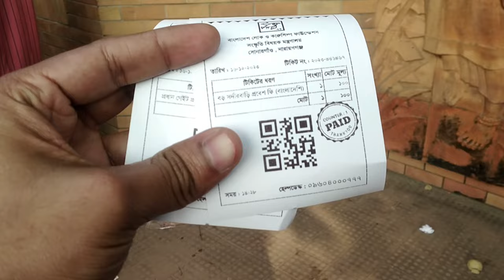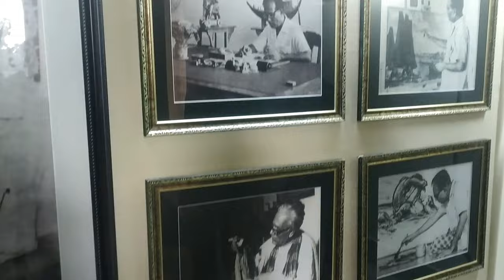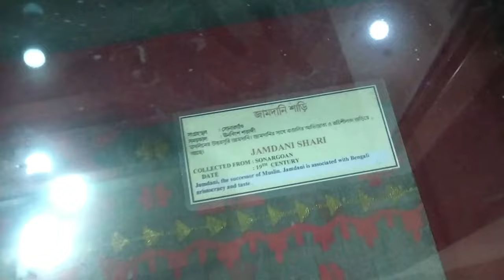সোনারগাঁও জাদুঘর || Sonargaon Museum || Bangladesh Folk Art & Crafts Foundation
সোনারগাঁ লোক ও কারুশিল্প যাদুঘর বাংলাদেশের নারায়ণগঞ্জ জেলার সোনারগাঁও উপজেলায় অবস্থিত।
সোনারগাঁও এক ঐতিহাসিক প্রাচীন শহর। প্রাকৃতিক সৌন্দর্য বেষ্টিত সোনারগাঁও ছিল একসময় বাংলার রাজধানী। এখানেই রয়েছে বাংলাদেশ লোক ও কারুশিল্প জাদুঘর যা সোনারগাঁও যাদুঘর নামে পরিচিত।

জাদুঘরে যাওয়ার প্রবেশ মূল্য ৫০ টাকা
বড় সর্দার বাড়ি ঢোকার প্রবেশ মূল্য ১০০ টাকা

ঢাকা থেকে খুব সহজেই নারায়ণগঞ্জগামী বাসে করে খুব সহজেই চলে আসতে পারবেন এই জাদুঘরে।

অন্যান ভিডিও দেখতে………

Music from Uppbeat (free for Creators!)

Location: At Sonargaon Upazila of Narayanganj district. Located about 25 km east of Dhaka & 1 km inside of Dhaka-Chittagong highway.

Sonargaon (Bengali: সোনারগাঁও; pronounced as Show-naar-gaa;[1] lit. Golden Hamlet) is a historic city in central Bangladesh. It corresponds to the Sonargaon Upazila of Narayanganj District in Dhaka Division.

Sonargaon is one of the old capitals of the historic region of Bengal and was an administrative center of eastern Bengal. It was also a river port. It's hinterland was the center of the muslin trade in Bengal, with a large population of weavers and artisans. According to ancient Greek and Roman accounts, an emporium was located in this hinterland, which archaeologists have identified with the Wari-Bateshwar ruins. The area was a base for the Vanga, Samatata, Sena, and Deva dynasties.

Sonargaon gained importance during the Delhi Sultanate. It was the capital of the sultanate ruled by Fakhruddin Mubarak Shah and his son Ikhtiyaruddin Ghazi Shah. It hosted a royal court and mint of the Bengal Sultanate and also the capital of the Bengal Sultanate under the reign of Ghiyasuddin Azam Shah. Sonargaon became one of the most important townships in Bengal. Many immigrants settled in the area. The Sultans built mosques and tombs. It was later the seat of the Baro-Bhuyan confederacy that resisted Mughal expansion under the leadership of Isa Khan and his son Musa Khan. Sonargaon then became a district of Mughal Bengal. During British colonial rule, merchants built many Indo-Saracenic townhouses in the Panam neighborhood. Its importance was eventually eclipsed by the nearby Port of Narayanganj which was set up in 1862.

Sonargaon draws many tourists each year in Bangladesh. It hosts the Bangladesh Folk Arts and Crafts Foundation, as well as various archaeological sites, Sufi shrines, Hindu temples, and historic mosques and tombs.
Founded: According to a notification Government established Bangladesh Folk Art & Crafts Foundation at Sonargaon in Narayanganj on 12 March 1975.

Goals and Objectives: Collection, preservation, exhibition & to revive the traditional folk art & crafts of Bangladesh.